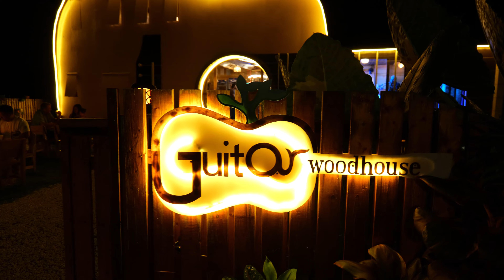Stefano Roveda - Ciao Ciao Bambina - Italian Jammer Live in Guitarwoodhouse